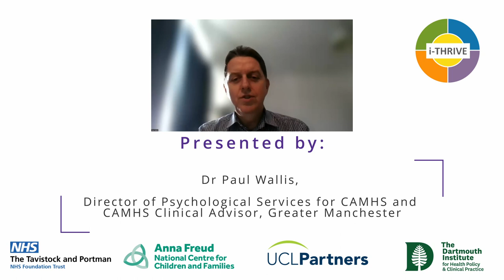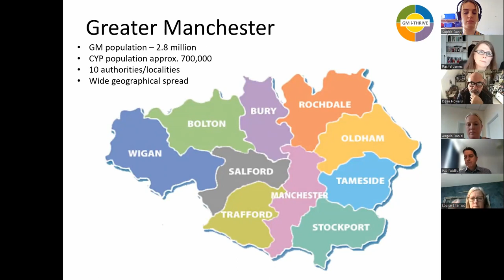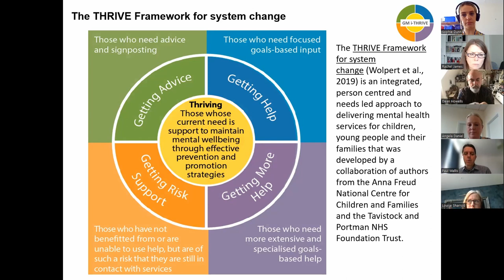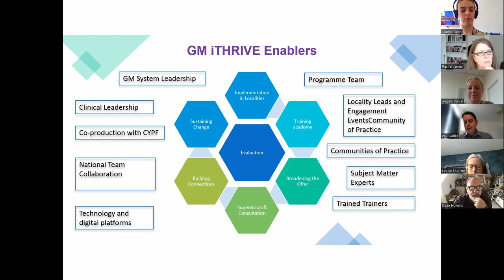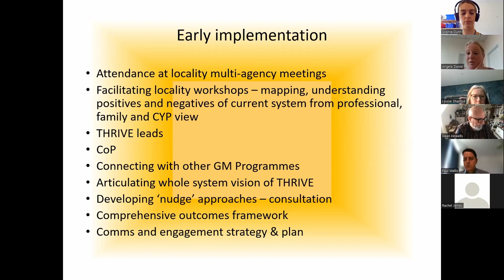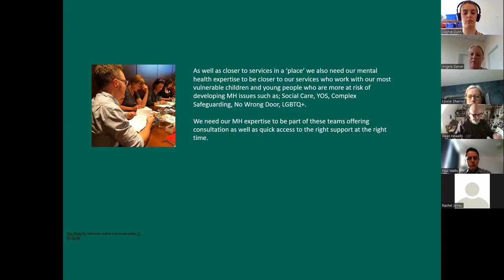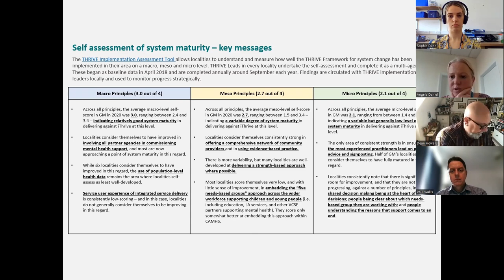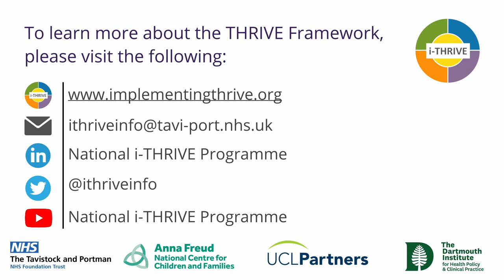A THRIVE Framework Transformation in Greater Manchester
A presentation on the implementation of THRIVE in Greater Manchester, delivered on Wednesday 23rd March 2022.
00:00 Introductions
00:38 Greater Manchester Historical Context
13:23 Aims for Greater Manchester in implementing the THRIVE Framework
21:43 Greater Manchester Enablers for implementing the THRIVE Framework
29:14 Early Implementation of the THRIVE Framework in Greater Manchester
37:06 National Initiatives Aligned to the THRIVE Framework
39:24 Greater Manchester i-THRIVE Programme team
41:02 Risks and Issues with implementing the THRIVE Framework across Greater Manchester
44:00 Greater Manchester's use of the THRIVE Assessment tool
47:26 Questions

Speakers:
Dr Paul Wallis, Director of Psychological Services for CAMHS and CAMHS Clinical Advisor, Greater Manchester
Angela Daniel, i-THRIVE Programme Manager in Greater Manchester